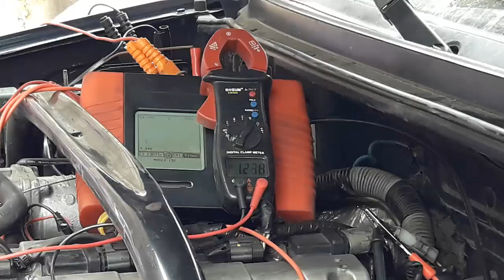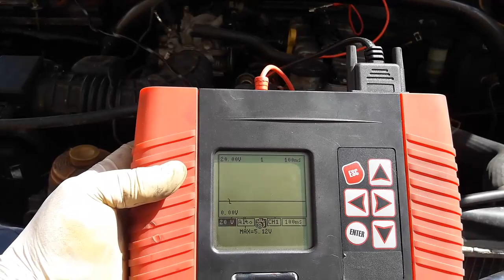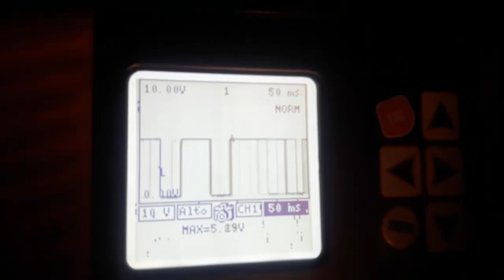Porque un auto no enciende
Como saber por que un auto arranca y no prende sin necesidad de un escaner automotriz.
Síguenos y danos me gusta en Facebook:
Dirección del Taller en Quito: Calle Pedro Moncayo N15-98 entre Yaguachi y Solano (Detrás del hospital Eugenio Espejo).
Horario de atención: Lunes a Viernes de 8h00 a 17h00 sábados de 8h00 a 13h00.